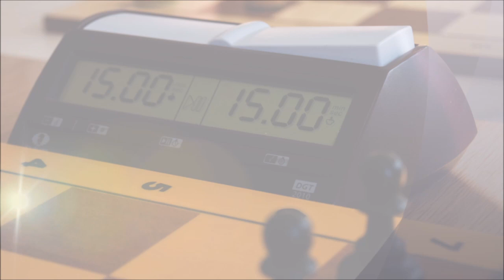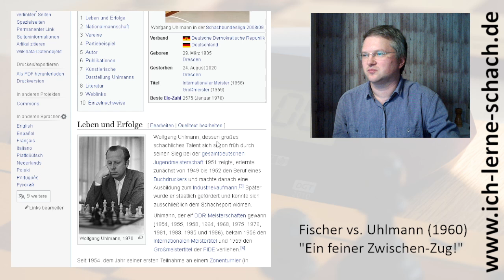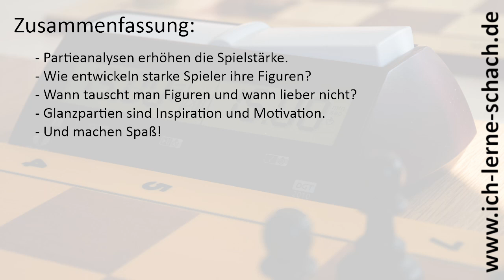Fischer vs. Uhlmann (1960, "Ein feiner Zwischen-Zug.")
Ich zeige sehr gerne Partieanalysen der alten oder aktuellen Meister, weil man mit ihnen ganz nebenbei viel lernen kann. Wenn ihr Vorschläge für Partien habt, schickt sie mir gerne, vielleicht zeige ich sie dann auch hier auf dem Kanal.

Und wenn ihr selber eine tolle Partie gespielt habt, schau ich mir die natürlich auch gerne an. Und wenn es passt, mache ich ein Video darüber. In dieser Partie spielten der stärkste ostdeutsche Schachspieler der 60er und 70er Jahre, Wolfgang Uhlmann aus Dresden, gegen den angehenden Superstar der damaligen Schachszene Bobby Fischer. Viel Spaß!